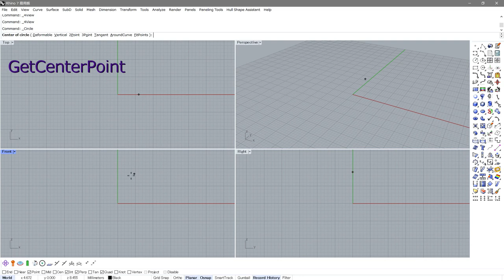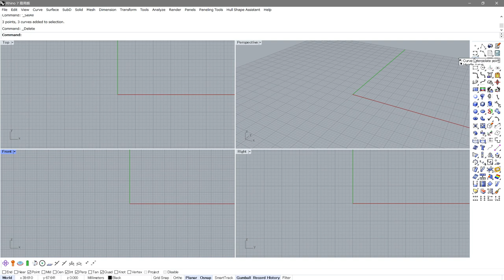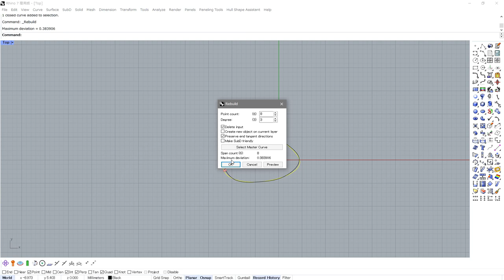【Rhino Plug-in】Crane Jewelry for Rhino 7 "GetCenterPoint Command" English ver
This command gets the center point of a closed curve.
left click : Crane_GetCenterPoint_en